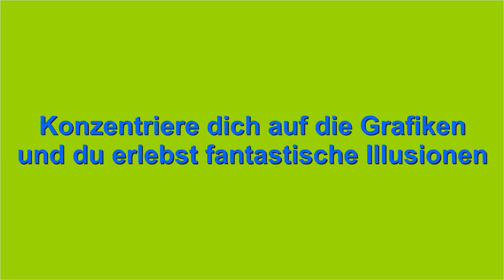Optical illusions/Optische Illusionen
Es ist nicht so wie es scheint!
Auf einem großen Bildschirm ist die optische Illusion am größten.
Wenn du es nicht glaubst, halte einfach das Video an!